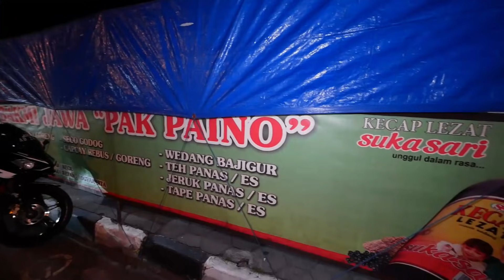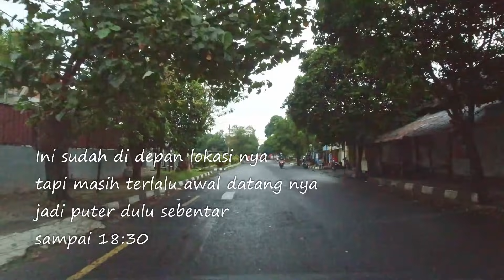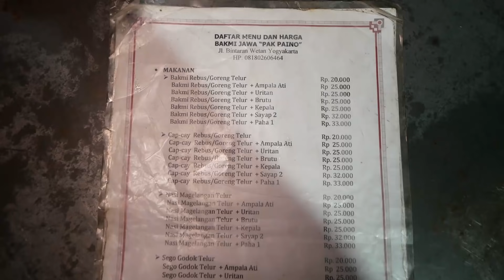PAK PAINO EX TUKANG KIPAS NYA BAKMI KADIN BUKA BAKMI SENDIRI | ANTRIAN NUNGGU 1 JAM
BAKMI PAINO

Pak Paino menurut pengakuan kedua anak nya yang berjualan adalah tukang kipas Mbah Karto pendiri Bakmi Kadin dahulu di lokasi lama. Mengundurkan diri untuk membuka warung bakmi demi anak anak nya semenjak tahun 2005, saat ini beliau masih sehat tapi tidak berjualan
Menu yang ditawarkan cukup banyak tetapi yang menjadi favorit disini adalah Bakmi Rebus/Godog nya yang memang rasanya tidak memberikan pengar seperti bakmi rebus pada umumnya. Untuk menu menu yang menggunakan kecap pun rasa manis nya masih masuk SNI jadi tidak semanis menu menu di Jogja pada umumnya. Oh iya kecap yang digunakan adalah Kecap Gentong, kecap asli Jogja yang hampir punah
Kisaran harga nya 20.000an untuk menu standar sedangkan jam buka nya mulai 18:30 - 23:00 namun sekedar saran saja apabila sudah terlalu lapar lebih datang sebelum sebelum 18:30 lalu memesan sambil menunggu selesai persiapan daripada menunggu karena banyak nya antrian